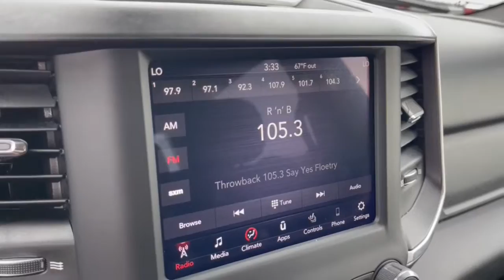2019 Ram 1500 Dublin, Powell, Hilliard, Columbus, Westerville GMN1538C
Diamond Black Crystal Pearlcoat Used 2019 Ram 1500 Big Horn/Lone Star available in 2589 Billingsley Rd., Columbus, Ohio at Ricart Chevrolet Buick GMC. Servicing the Dublin, Powell, Hilliard, Columbus, Westerville, OH area.

2019 Ram 1500 Big Horn/Lone Star - Stock#: GMN1538C

** Alloy Wheels / Premium Wheels / Aluminum Wheels ** Apple CarPlay/Android Auto ** AWD/4WD ** Backup Camera ** Bluetooth Handsfree ** Cruise Control ** Heated Seats ** Heated Steering Wheel ** Keyless Start ** Remote Start ** Satellite Radio ** Tow Hitch / Trailer Hitch ** USB Port 115V Auxiliary Power Outlet 115V Auxiliary Rear Power Outlet 2 USB Full Function/Charge Only Media Hub 400W Inverter 8.4 Touchscreen Display Air Conditioning ATC w/Dual Zone Control Auto-Dimming Rear-View Mirror Big Horn IP Badge Big Horn Level 2 Equipment Group Class IV Receiver Hitch Cluster 7.0 TFT Color Display Dampened Tailgate Foam Bottle Insert (Door Trim Panel) Front LED Fog Lamps Fully automatic headlights Glove Box Lamp Heated Front Seats Heated Steering Wheel Integrated Center Stack Radio LED Reflector Headlamps LED Taillamps ParkSense Front/Rear Park Assist w/Stop Power 4-Way Driver Lumbar Adjust Power 8-Way Driver Seat Power Adjustable Pedals Power Heated Fold Away Mirrors Premium Lighting Group Quick Order Package 25Z Big Horn/Lone Star Radio: Uconnect 4 w/8.4 Display Rear Dome w/On/Off Switch Lamp Rear Power Sliding Window Rear Window Defroster Remote Start System Security Alarm Single Disc Remote CD Player SiriusXM Satellite Radio Steering Wheel Mounted Audio Controls Sun Visors w/Illuminated Vanity Mirrors Universal Garage Door Opener. MotorTrend Certified!! Inspected! Upgraded! And Guaranteed!!brbr- Thoroughly inspected by a qualified mechanic to meet or exceed MotorTrend national standards.brbr- Every Motor Trend Certified vehicle includes at least 6 months or 7500 miles of mechanical repair coverage.brbr- Keep your car fresh. Every Motor Trend Certified vehicle comes with paintless dent removal with one year of coveragebrbr-Keys are expensive! Youll get one year of free key replacement.brbr- Leave your buyers remorse behind. We provide a 72 hour exchange policy (maximum 300 miles)brbr.brbrbrCertified. Certification Program Details: Odometer is 17672 miles below market average! CARFAX One-Owner. Diamond Black Crystal Pearlcoat 2019 Ram 1500 4D Crew Cab Big Horn/Lone Star HEMI 5.7L V8 Multi Displacement VVT 15/21 City/Highway MPG 8-Speed Automatic 4WDbrbrbrWe carry all makes and models and have vehicles in all different colors. Our Pre-owned Vehicles could have some of the following features listed: Alloy wheels aluminum wheels backup camera Bluetooth cargo package chrome wheels convenience package leather seats navigation system power package remote start se package safety package sunroof/moonroof tow package adaptive cruise control comfort package tow package trailer package appearance package cargo package power package safety package acoustical package dvd entertainment system preferred package technology package driver confidence package audio package heat package memory package off road package premium package premium sound package remote vehicle starter prep package skid plate package solid smooth ride suspension package sound package sport package steel wheels suspension package z71 package 3rd row seat Bluetooth hands-free cd player cruise control dvd player. Keyless entry lift kit multi-zone climate control navigation portable audio connection power locks power windows premium audio security system steering wheel controls sunroof trailer hitch apple carplay/android auto brake assist homelink memory seat stability control android auto apple carplay.
Quick Order Package 25Z Big Horn/Lone Star|3.21 Rear Axle Ratio|Wheels: 18 x 8|Wheels: 20 x 9 Aluminum Chrome Clad|Cloth Bench Seat|Big Horn Level 2 Equipment Group|Premium Lighting Group|115V Auxiliary Power Outlet|Manufacturers Statement of Origin|ParkSense Front/Rear Park Assist w/Stop|Rear Wheelhouse Liners|Remote Start System|Single Disc Remote CD Player|Radio: Uconnect 3 w/5 Display|Radio: Uconnect 4 w/8.4 Display|4 Way Front Headrests|Rear 60/40 Folding Seat|3 Rear Seat Head Restraints|Front Seat Back Map Pockets|Foam Bottle Insert (Door Trim Panel)|Sun Visors w/Illuminated Vanity Mirrors|Auto-Dimming Rear-View Mirror|Power Heated Fold Away Mirrors|Cluster 7.0 TFT Color Display|GPS Antenna Input|Power 8-Way Driver Seat|LED Taillamps|Glove